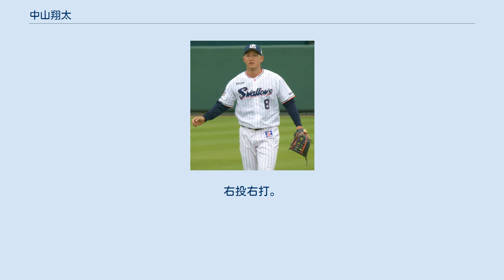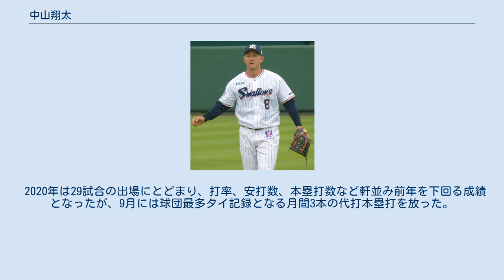中山翔太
中山 翔太（なかやま しょうた、1996年9月22日 - ）は、大阪府大阪市出身のプロ野球選手（外野手）。
右投右打。
 城星学園小学校時代に軟式野球を始め、大阪市立本庄中学校では東成シニアに所属。
 履正社高校では2年秋からベンチ入りし、4番レフトで近畿大会ベスト4に貢献。
第86回選抜高等学校野球大会に出場し、決勝まで勝ち進み、近畿大会で敗れた高橋奎二ら擁する龍谷大平安高校と再び対戦するが、敗れ準優勝に終わった。
3年夏はレギュラーを外れ、ほとんど出番がなく、準決勝で香月一也、正隨優弥、青柳昴樹ら擁する大阪桐蔭高校に敗れた。
甲子園通算5試合、打率.176（17打数3安打）4打点。
1学年先輩に宮本丈、2学年後輩に寺島成輝がいる。
 法政大学に進学し、2年春から出場し、2年秋にレフトでレギュラーを確保。
2年秋は大竹耕太郎や加藤拓也から本塁打を放つなど3本塁打を記録し、明治神宮外苑創建90年記念奉納試合の東京六大学選抜メンバーに選ばれた。
3年春からファーストに回り、4年春はリーグ史上8人目のサイクルヒットを記録するなど、打率.380をマークし、ファーストのベストナインを獲得。
4年秋は小島和哉らから3本塁打を放ち、12季ぶりの優勝に貢献した。
第49回明治神宮野球大会では初戦の環太平洋大学戦で1安打を放ったが敗れた。
東京六大学通算64試合、打率.306（248打数76安打）、11本塁打、47打点。
 2018年のドラフト会議で、東京ヤクルトスワローズから2位指名を受け、11月30日に契約金7,500万円、年俸1,300万円（金額は推定）で仮契約を結んだ。
 2019年は35試合に出場し、打率.289、5本塁打、14打点だった。
 2020年は29試合の出場にとどまり、打率、安打数、本塁打数など軒並み前年を下回る成績となったが、9月には球団最多タイ記録となる月間3本の代打本塁打を放った。
 趣味はウエイトトレーニング。
愛称は同姓のお笑い芸人であるなかやまきんに君に因み「きんに君」。